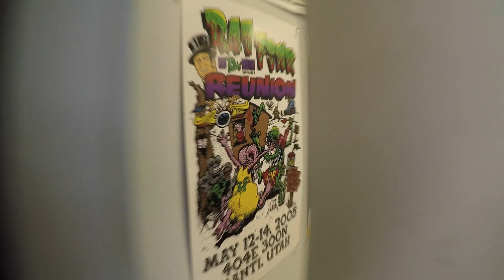Garden Railroad Drainage System - Our Elevated Outdoor Model Railroad Gets MUCH NEEDED Drainage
There has been a lot of flooding on the garden railroad! No harm done as it is quite waterproof... But we opted to add a system of drains to ensure it stays high and dry!

Karyn came up with a simple way to build drains from one-inch to three-quarter-inch PVC adaptors. Simple to modify and install, and totally water-proof and sealed to the roofing material covering the OSB roofing wood that makes up the base of the railroad.

As it's an elevated wood outdoor layout, care needs to be taken to keep everything from being damaged by rain and snow. So far the design it working out perfectly!